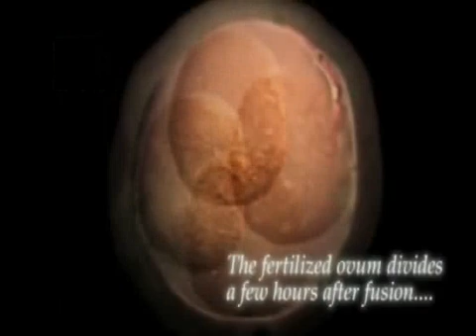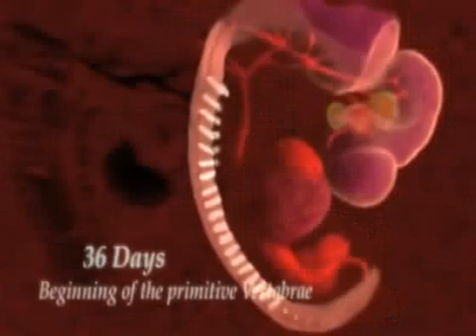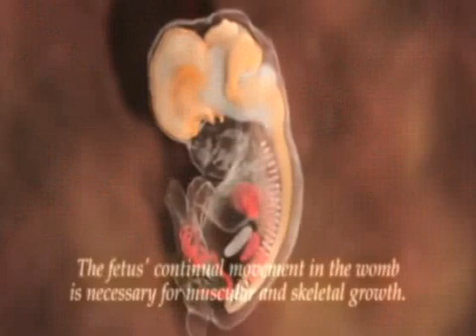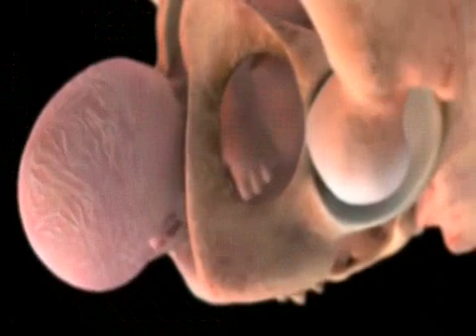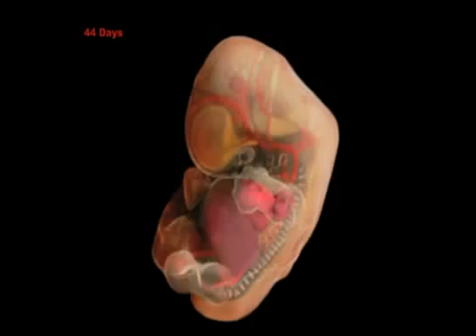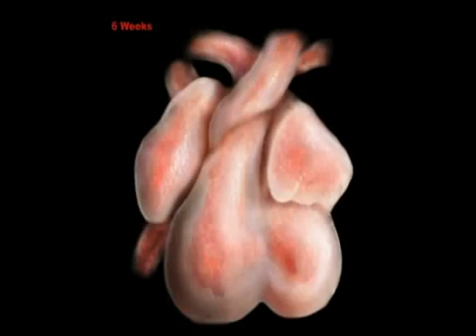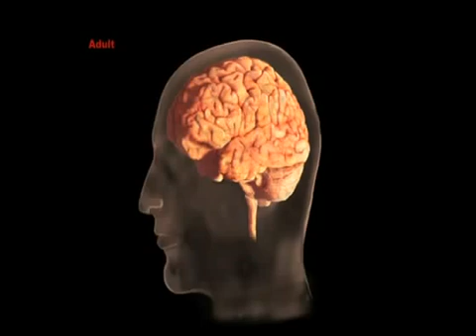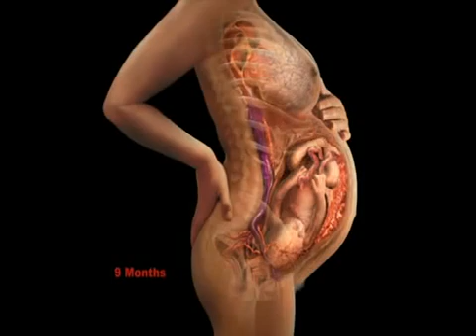TEDtalks Alexander Tsiaras - Conception to Birth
Evolution is obviously a religion of weak minded people who have no ability to see what is obvious.